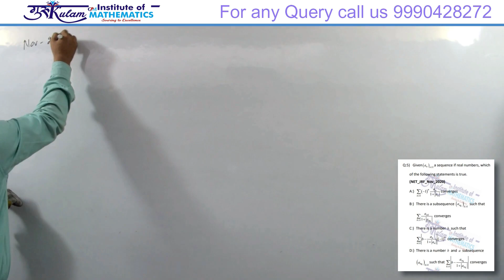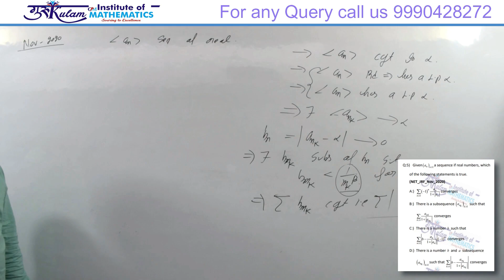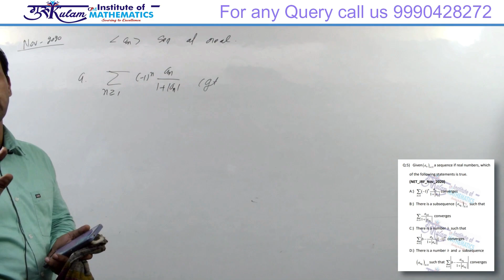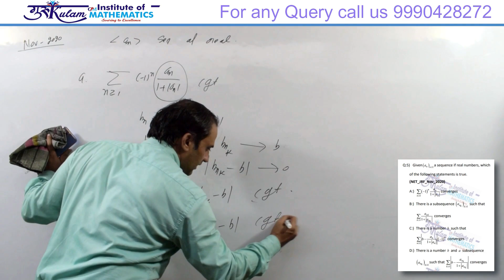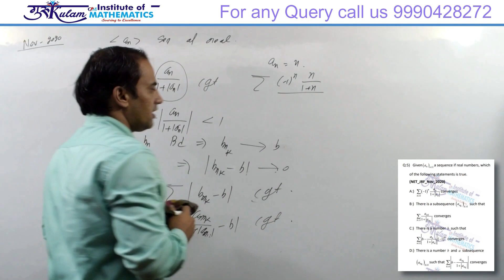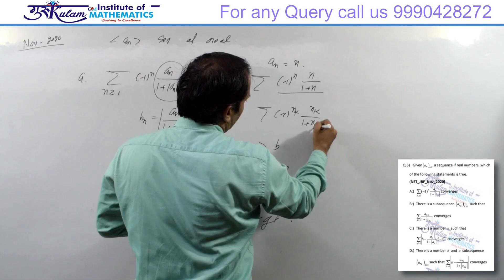Question 5 | Real Analysis | NET/JRF Nov 2020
Explore a comprehensive solution to Question 5 from the Real Analysis section of the NET/JRF Nov 2020 exam. Perfect for aspirants aiming to master complex concepts and ace the exam. Watch now for clear explanations and expert insights!